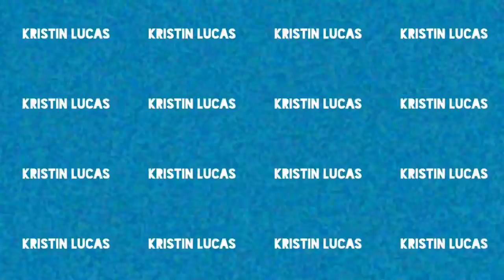Wedding Vlog !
The Mayhem of before and during my sisters wedding reception